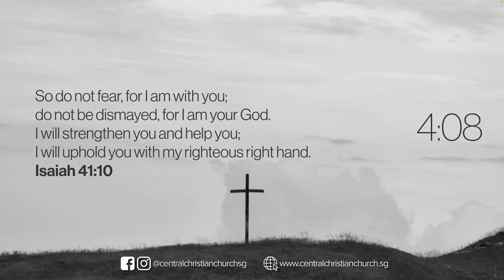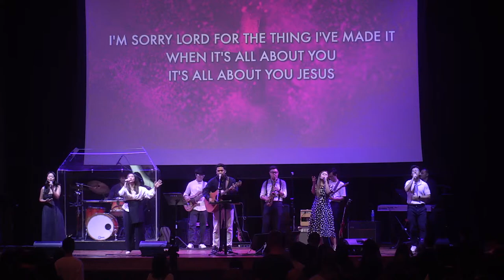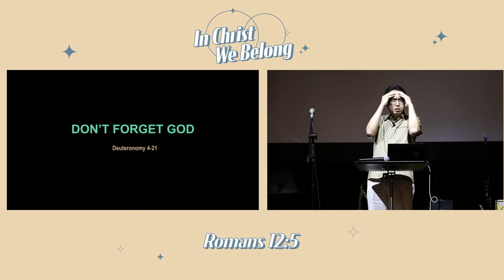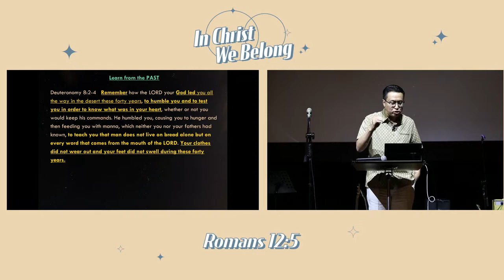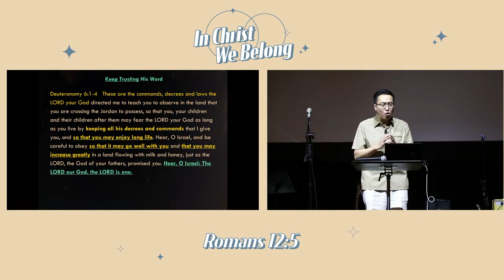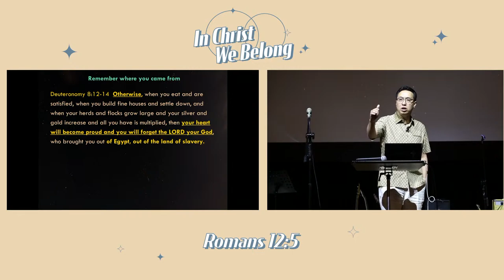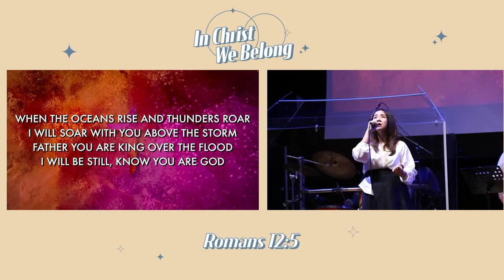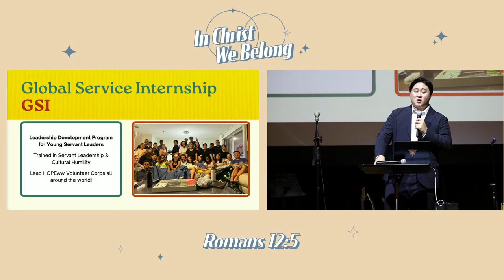Don’t Forget God | 10.03.24 | Central Christian Church